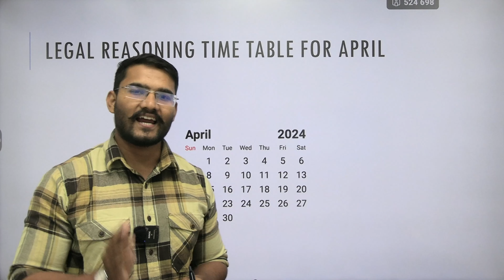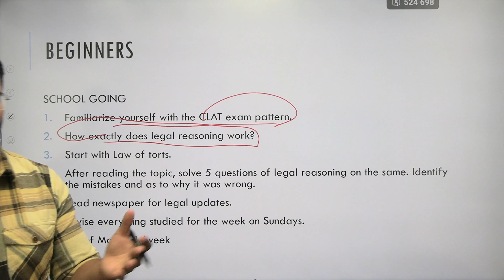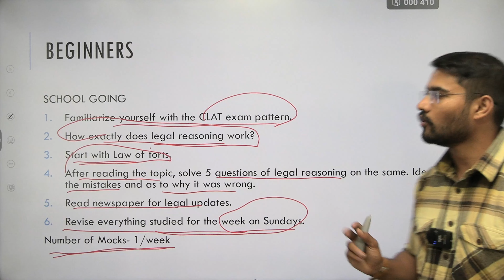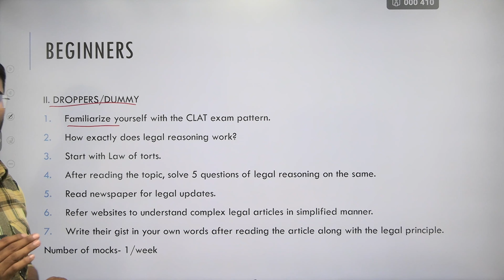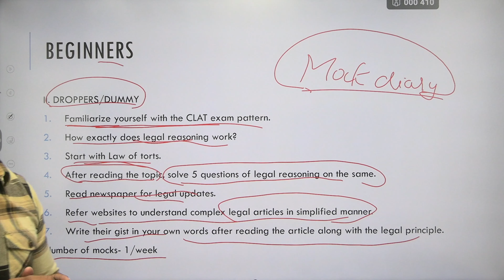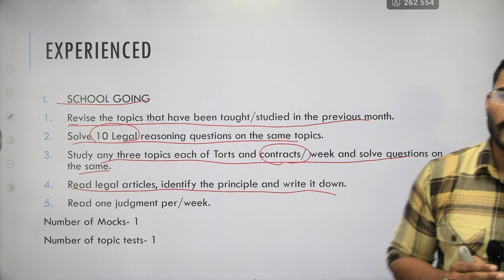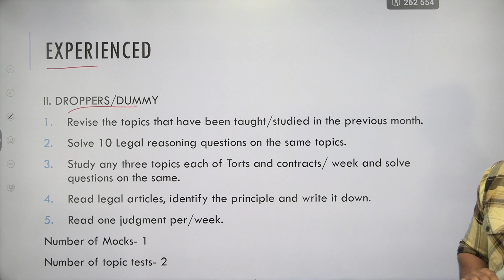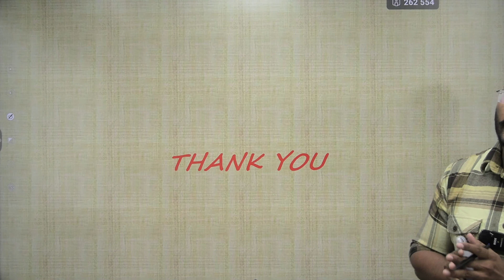CLAT 2025 : April Legal Reasoning Daily Timetable for both Beginners & Examinees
Hello and Welcome dear CLAT Aspirants! Watch this very important video for your April month Legal Reasoning Preparation Strategy, if you are preparing for CLAT 2025. This video is a must-watch guide for all those students who are beginners or already preparing for CLAT. Whether you are a beginner or seasoned, school going or dropper, if Legal Reasoning and Legal Studies for CLAT is always a challenge for you, this one-go video is definitely going to help you and make you confident for the CLAT 2025 Exam.